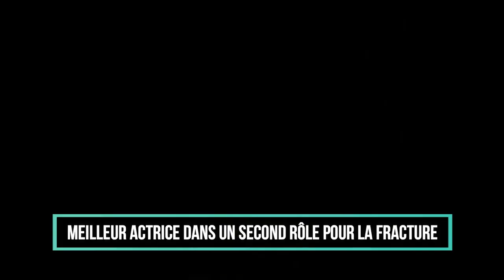Aissatou Diallo Sagna: meilleur actrice dans un second rôle pour La Fracture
«Ce César, il est à nous, les soignants !» Aissatou Diallo Sagna, aide-soignante, a reçu vendredi soir le prix de la meilleure actrice dans un second rôle, décroché au nez et à la barbe d'actrices comme Cécile de France ou Jeanne Balibar, pour son rôle dans La Fracture.

Révélation de ce film de Catherine Corsini sur la France à l'heure des «gilets jaunes», cette actrice non-professionnelle de 38 ans y incarne son propre rôle.

Elle joue Kim, omniprésente et très charismatique dans le service des urgences d'un hôpital parisien où elle travaille, lors d'une nuit de tension.

Cette nuit là, des dizaines de gilets jaunes affluent après une manifestation qui a dégénéré : violences policière, soignants dépassés, manque de moyens... Autant de sujets que cette mère de trois enfants connaît bien.

«Ce César, il est à nous, les soignants. C'est notre récompense», s'est-elle réjouie en coulisses. «Mardi, je serai à mon poste, a-t-elle confié. Je suis une ''wonder woman'' : je peux continuer mon métier et tourner aussi. Ce n'est pas incompatible», a poursuivi l'aide-soignante, rayonnante.

«J'ai trois enfants à la maison et des factures à payer. Je dois continuer à travailler. Je suis comblée ce soir : j'ai un nouveau bébé! Ce César, c'est comme un bébé.»

Après un temps d'hésitation, elle avait finalement décidé de sauter le pas.

«J'ai une grosse pensée pour mes collègues soignants. Ils m'ont soutenu depuis le début, tous comme les soignants qui étaient avec moi sur le film», a-t-elle lancé vendredi devant les journalistes.